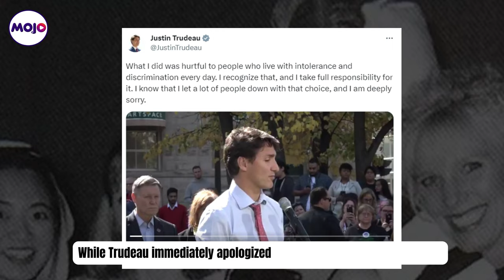From The 'Blackface' Controversy To Snub By G7 Allies: Justin Trudeau's Embarrassing Moments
It was in 2008 when Justin Trudeau made it to the House of Commons, and he was handed the reins of the Liberal Party in 2013, and he brought them to power in 2015. And then began a series of blunder after blunder which made it difficult for the young leader to stay out of the limelight.